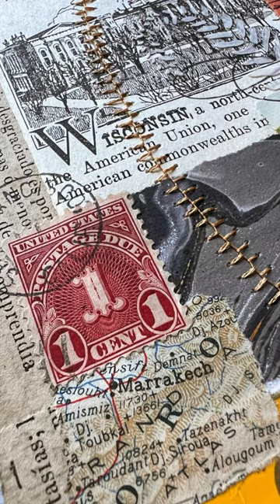Embellishing some collage postcards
After I finished my strip of fast-flow stitched collages, I wanted to do something with them. I created some postcards and here I am adding the final embellishments.

My favorites:
double-sided tape
small desk organizer
large desk organizer